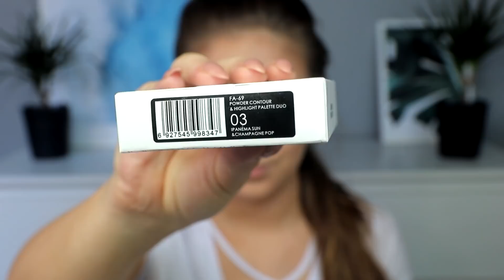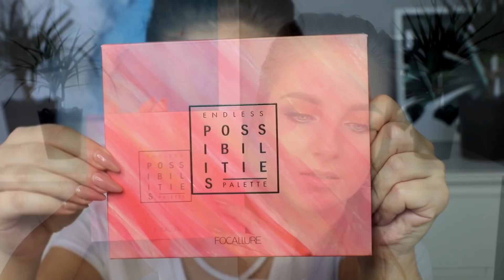⭐ULUBIEŃCY Z 12 MIESIĘCY+ MAKIJAŻ 💄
WIĘCEJ INFORMACJI:

LISTA ULUBIEŃCÓW:
* PODKŁADY: SATIN MATT EVELINE COSMETICS (UŻYWAM GO W TYM FILMIE ), THE ONE EVERLASTING FOUNDATION EXTREME ORIFLAME
* KOREKTORY: 4W1 CONCEALER SENSATION EVELINE COSMETICS, LOVELY NO MORE DARK CIRCLES, KOREKTORY BELL Z BIEDRONKI Z MIĘKKIM APLIKATOREM
* PUDRY: BANANA ORAZ PEACH MATT MY DAY EVELINE COSMETICS, WIBO MOOD TRANSPARENT, GLAM POWDER PUDER KRYJĄCY GLAM SHOP
* BRONZERY: PALETKA FOCALLURE SCULPT GLOW 03 ( TUTAJ JEJ UŻYWAM ), EVELINE COSMETICS GLOW AND GO BRONZING 02
* ROZŚWIETLACZE: PALETKA SCULPT GLOW FOCALLURE 03, TA SAMA CO BRONZER ( TUTAJ TEST ), EVELINE COSMETICS GLOW AND GO HIGHLIGHTER 02, PALETKA ROZŚWIETLACZY GOLDEN ROSE ( TUTAJ W AKCJI
* RÓŻ DEBORAH FORMULA PURA 01
* KONTUROWANIE I ROZŚWIETLANIE NA MOKRO TO KREDKI Z LIMITOWANYCH EDYCJI BELL Z BIEDRONKI
* WYPEŁNIENIE BRWI: KREDKA FOCALLURE 3W1 01 ( TUTAJ UŻYWAM ), KREDKA DO BRWI GIORDANI GOLD ORIFLAME W KOLORZE BLONDE, AVON TRUE DUAL ENDED BROW PENCIL, GOLDEN ROSE LONGSTAY PRECISE BROWLINER
* ŻELE DO BRWI: GOLDEN ROSE LONGSTAY BROW STYLING GEL, AVON LIONSMANE BROW MASCARA, EVELINE COSMETICS BROW AND GO EYEBROW MASCARA, THE ONE BROWCARA ORIFLAME, AVON COLOR TREND  INVISIBLE BROW MASCARA, WIBO EYEBROW FIXER
* PALETY CIENI: AFFECT PURE PAASION, IN THE SPOTLIGHT, SWEET HARMONY, O.TWO.O DARLING (MAKIJAŻ ), FOCALLURE ENDLESS POSSIBILITIES (PALETA W AKCJI ), REVOLUTION CINNAMON CHOCOLATE, EVELINE COSMETICS CHARMIN MOCHA ( MAKIJAŻ I SWATCHE
* USTA: POMADKI  MY MATT LIP INK GOLDEN ROSE, KONTURÓWKA IDEALNA GLAM SHOP, BŁYSZCZYK NUDE GLAM Z GLAM SHOP, POMADKA REVOLUTION PROxNATH BISCUIT, KONTURÓWKA LOVELY Z ZESTAWU K LIPS NEUTRAL BEAUTY, KONTURÓWKA PIERRE RENE LIP MATIC 07, KONTURÓWKA GOLDEN ROSE DREAM LIPS LIPLINER 504, KONTURÓWKA  WIBO MILLION DOLLAR MATTE LINER 5, BŁYSZCZYKI LOVELY H2O, POMADKI EVELINE COSMETICS OH MY LIPS 01 I 08, SZMINKA ORIFLAME THE ONE COLOUR OBSESSION, POMADKI W KREDCE Z EDYCJI LIMITOWANYCH BELL Z BIEDRONKI

TEST KOSMETYKÓW EVELINE COSMETICS, KILKA Z NICH JEST W ULUBIEŃCACH : ) MOŻE KTOŚ MA OCHOTĘ ZOBACZYĆ JE W AKCJI